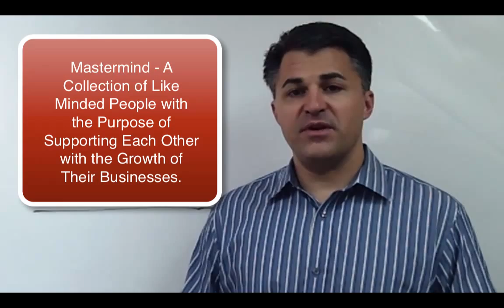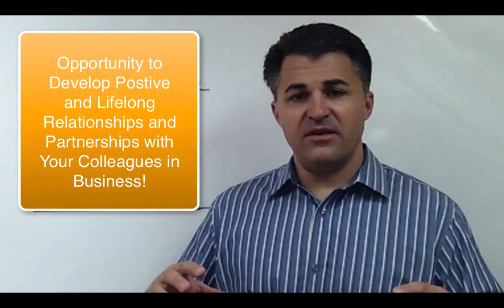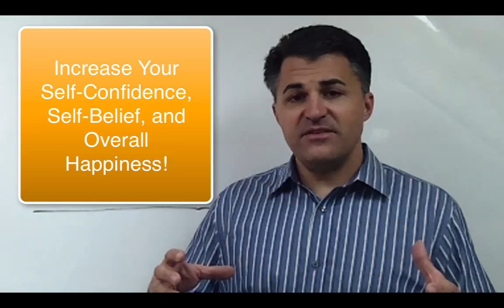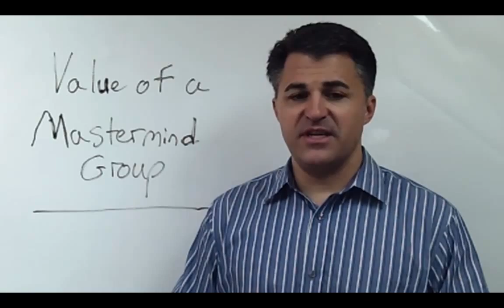The Value of a Mastermind for Your Business